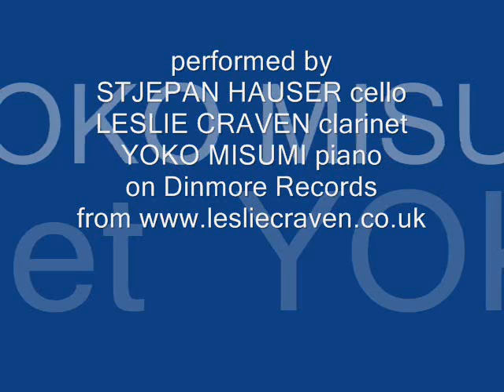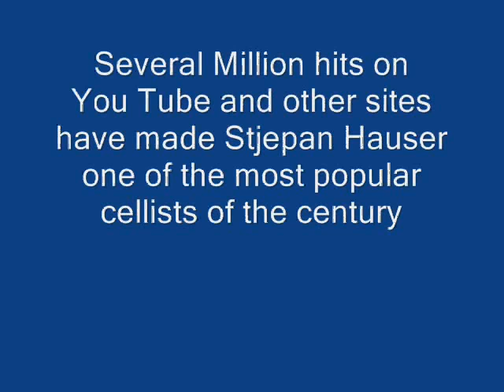STJEPAN HAUSER in trio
Stjepan Hauser of 2CELLOS with Leslie Craven & Yoko Misumi playing Romantic Trios